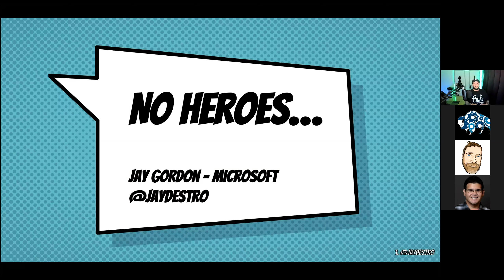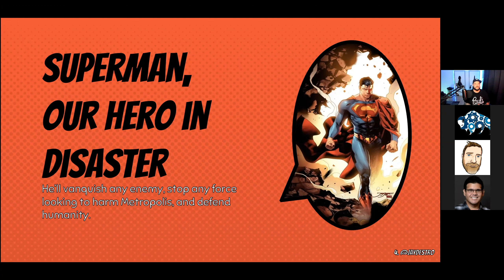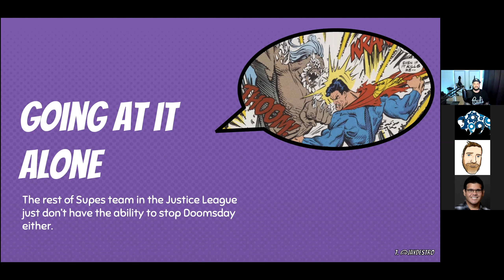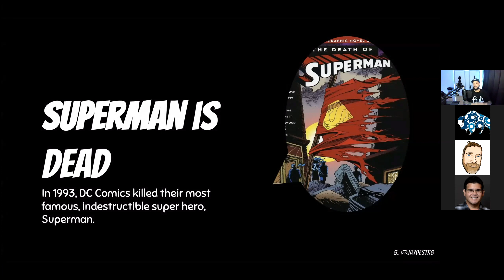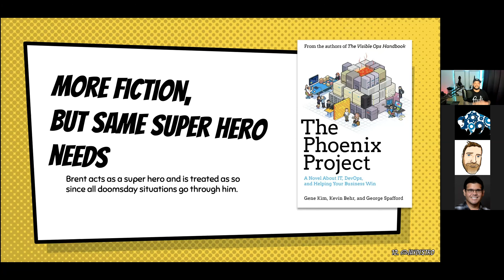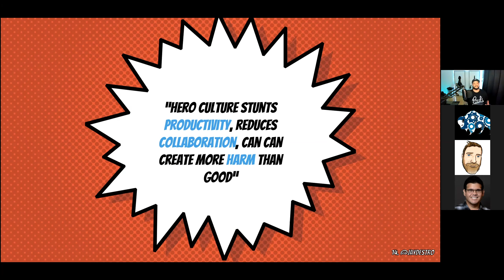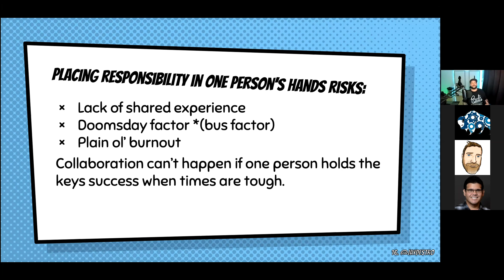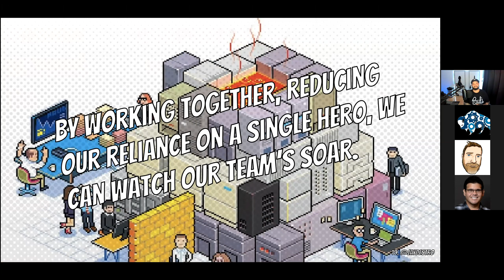DevOps Day Buffalo 2020 - No Heroes - Jay Gordon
Do you know Brent? Brent is a hero. He spends his time-fighting fires on his own rather than working on the big picture issues. When Brent puts out the latest fire, he’s given endless praise by leaders. Brent doesn’t seem to know how to put out the fire permanently but he remains the hero.

Hero culture is dangerous. It reduces the value of the team and focuses on an individual. By doing this, companies create greater complexity by placing values on the individual rather than the accomplishments of the team. We need to see no heroes. There are no one-person fire brigades, teamwork is required to ensure that the fire remains out. The hero themself receives instant gratification but loses out on what’s really important, the business’s success.